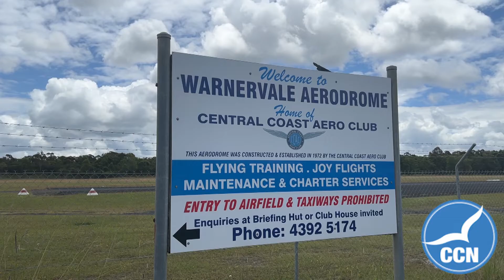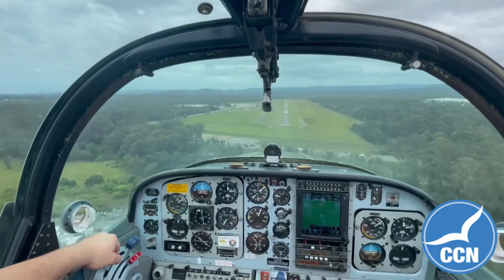Plan to grow airport at Warnervale - Central Coast Video News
Central Coast Council will go ahead with the next stage of developing the airport at Warnervale after the Administrator passed the staff recommendation at last night's council meeting.
A majority (75 per cent) of 602 residents who were surveyed in October and November 2021 supported the further development of Warnervale Airport - once they were given some detail on what the concept was.
We spoke with Air School head Andrew Smith and Council CEO David Farmer about what this means.
Reproter Skaie Hull.